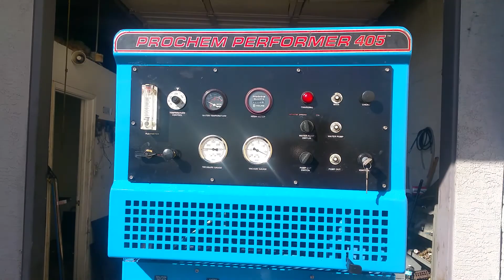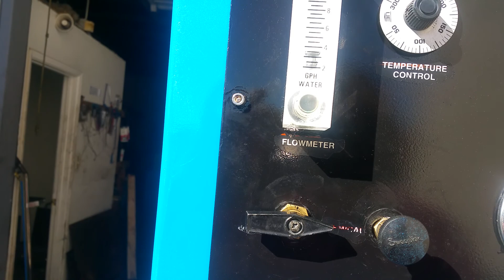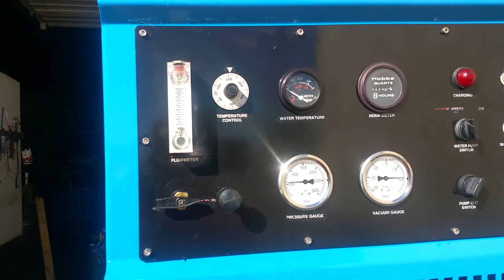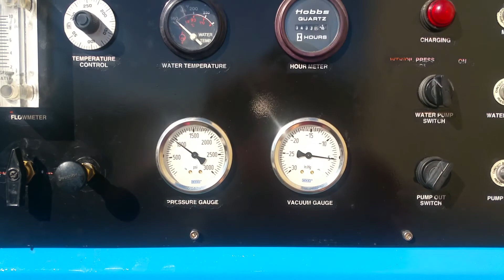Prochem performer 405 sold to vegas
Nissan engien cat pump 4 blower lp,